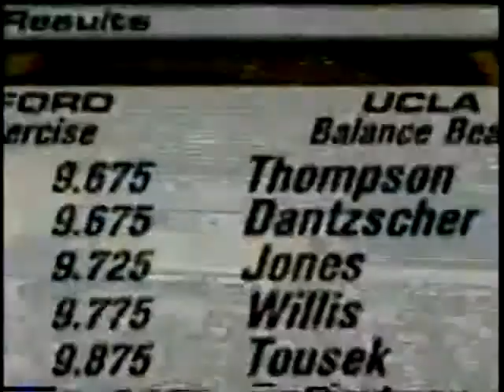2002 UCLA vs Stanford Part 6